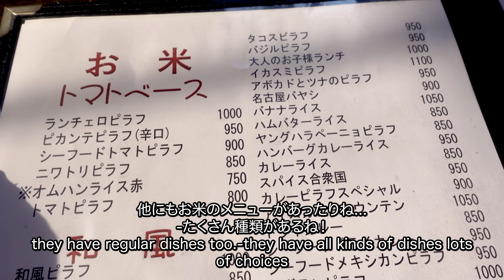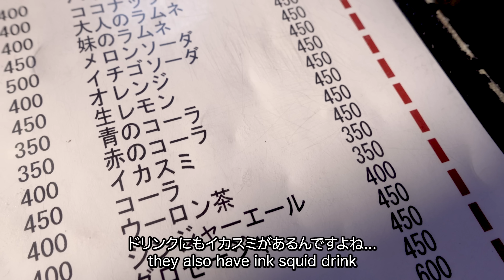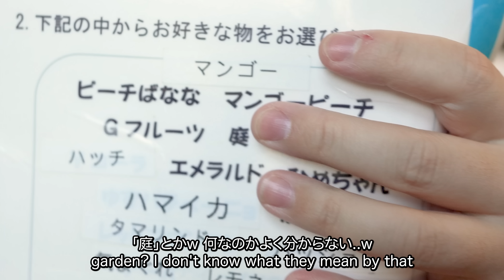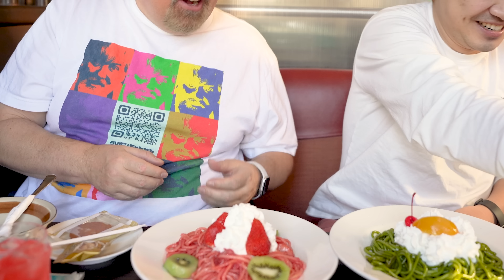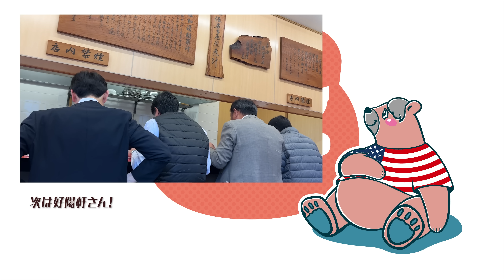【挑戦】アメリカ人が名古屋の変わり種スパゲティを堪能！甘さと酸味の絶妙なバランスに驚き！＠喫茶マウンテン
しかも温かいと言う...

∇sns
・ギンのtwitter